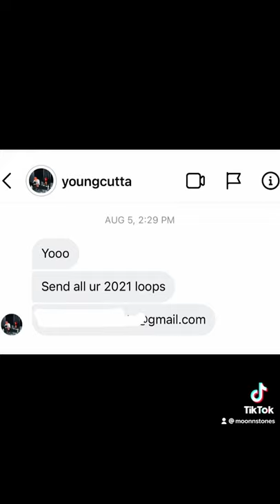How I got a Trippie Redd Placement (TRIP AT KNIGHT)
If I did it, you can do it too 🔥

THE GEAR I USE:

Laptop: MacBook Pro 16” (Late 2019)
Studio Monitors: Yamaha HS7
Studio Headphones: beyerdynamic DT 770 PRO 80 Ohm
MIDI Controller: Akai MPK Mini
Audio Interface: Focusrite Scarlett 2i2 (2nd Gen)
Studio Monitor Isolation Pads: Auralex Acoustics
External Hard Drive: Seagate 2TB HDD
DJ Controller: Pioneer DDJ-SB3
DAW Software: FL Studio 20
Video Software: Abobe Creative Cloud
Plugin VST’s: Nexus 3, Purity, Electra X, Serum, Arcade

Please take a second to say "Hi" in the comments below and let me know what you thought of the video! :)